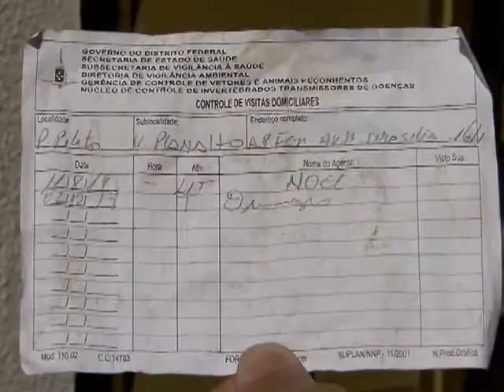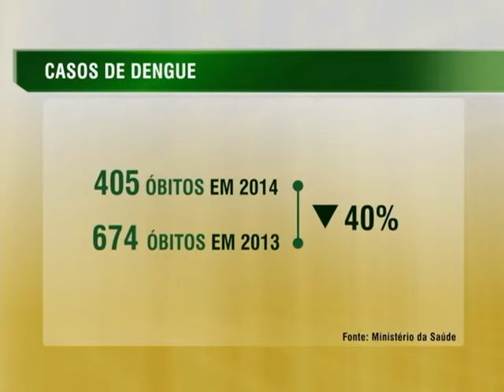Casos de dengue caem 59,5% e óbitos 40% no Brasil em 2014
NBR NOTÍCIAS - 08.01.15: De acordo com o Ministério da Saúde, os casos de dengue registrados no país apresentaram uma redução de quase 60% no ano passado em relação a 2013. Foram 1,4 milhão de casos em 2013 contra 587,8 mil em 2014. O número de mortes pela doença também caiu, chegando a 405 óbitos em 2014, uma redução de 40% em relação ao ano anterior. O Ministério da Saúde ainda alerta para a importância da prevenção da febre chikungunya, transmitida pelo mesmo mosquito da dengue. Para intensificar as medidas de vigilância, prevenção e controle dessas doenças nos estados e municípios brasileiros, o órgão investe por ano mais de R$ 1,2 bilhão.